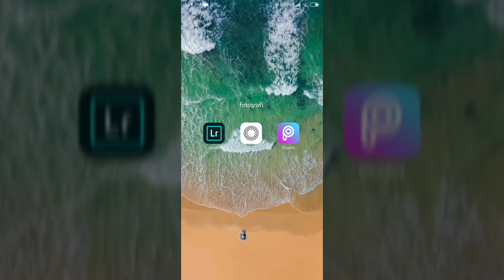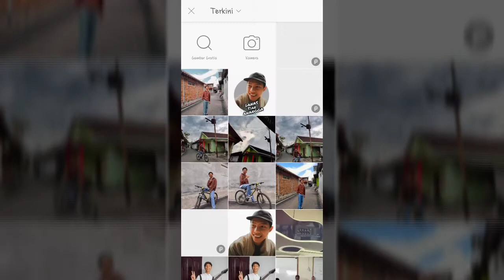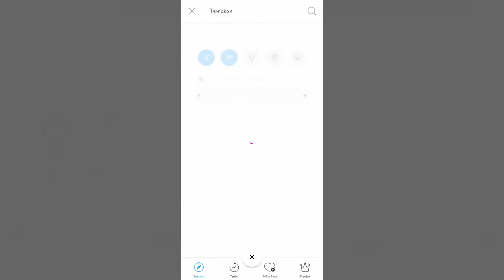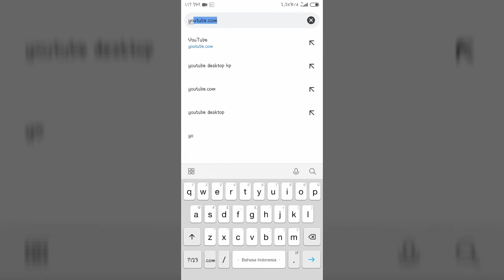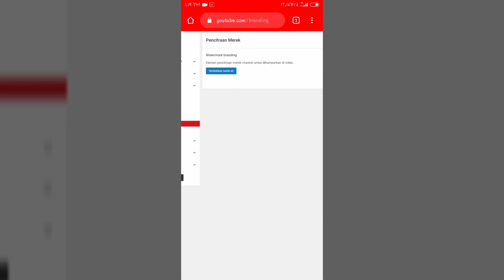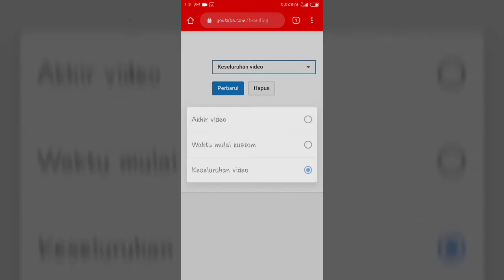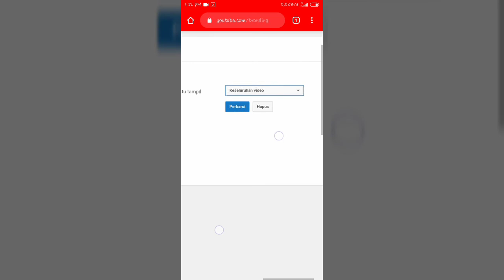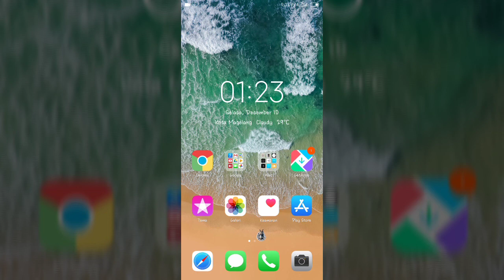Cara desain dan pasang watermark video youtube dari HP/android/handphone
Cara desain dan pasang tanda air atau watermark video youtube kita menggunakan aplikasi PicsArt dari andorid kalian dengan mudah.